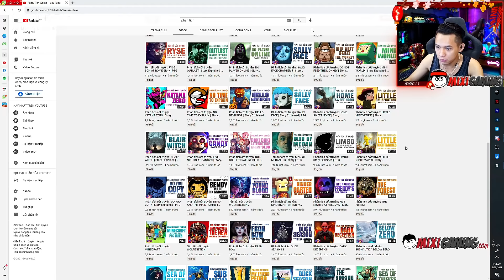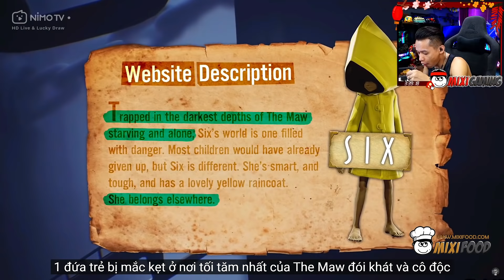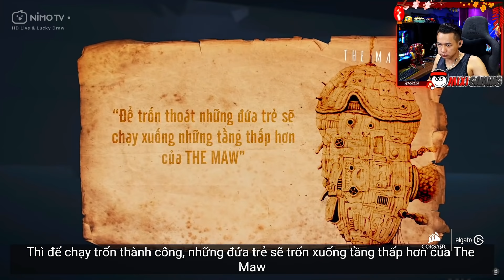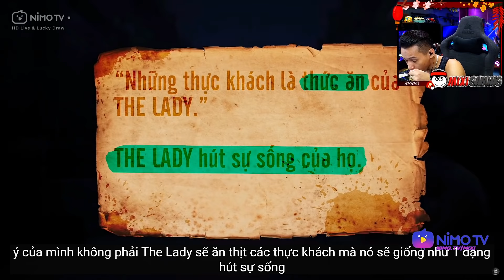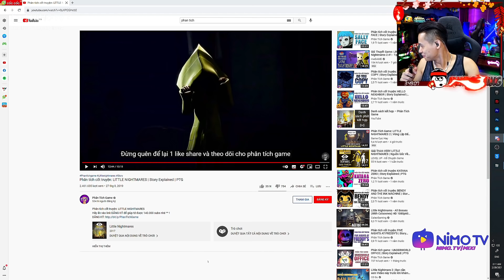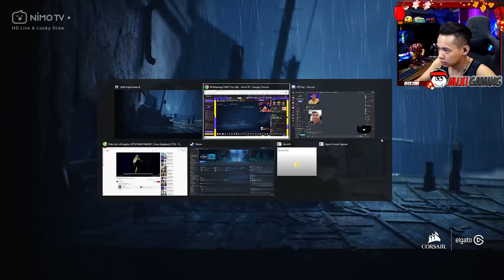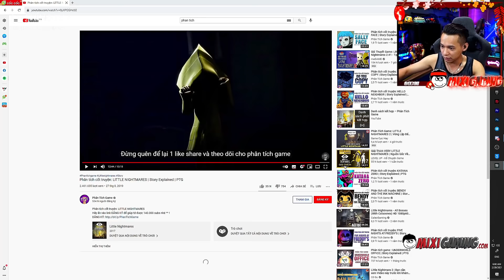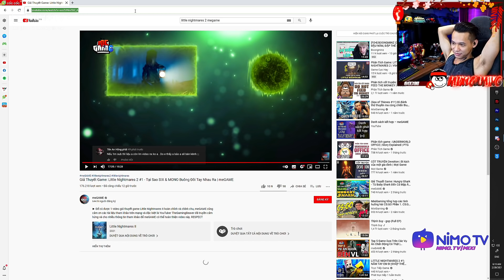(Little Nightmares 2) Game hay phá đảo ngay, siêu cuốn siêu kinh dị.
(Little Nightmares 2) Hò hét cùng huynh đệ phá đảo siêu phẩm chờ nhất năm, siêu cuốn siêu kinh dị.

►Lịch Live:
* 22:15-23:59 hàng ngày trên Youtube.
* 0:01-03:00 hàng ngày trên
(Chủ Nhật chỉ live bên vào 23:00 )